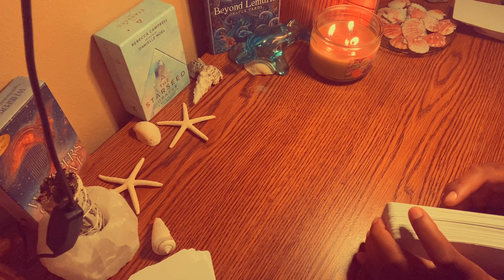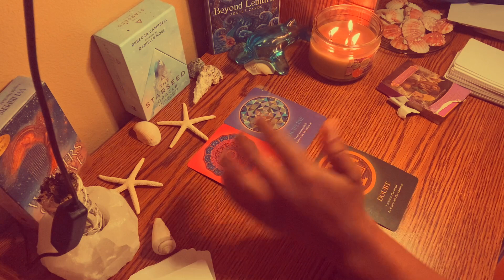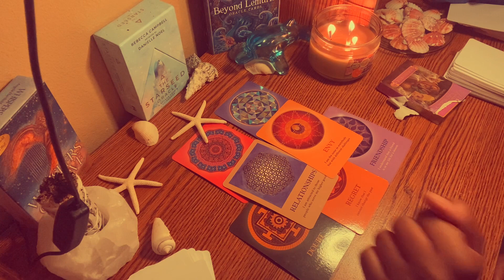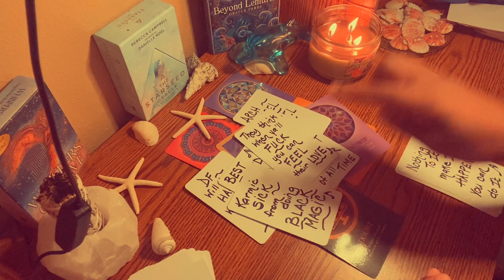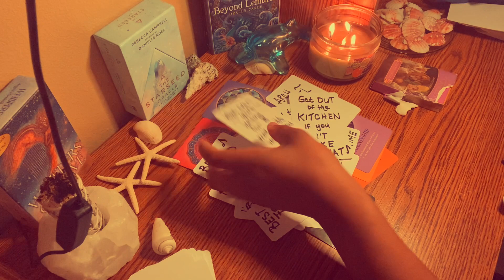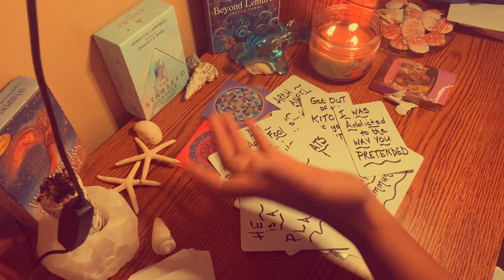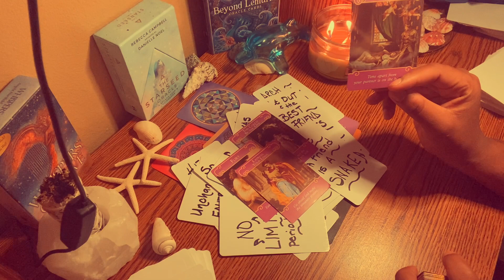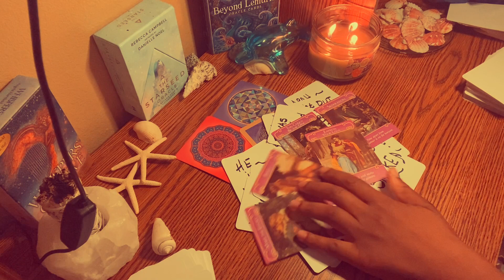DM HOMIE PLOTTING WITH THE KARMIC AND STEALING HIS MONEY & ITS COMING OUT NOW...